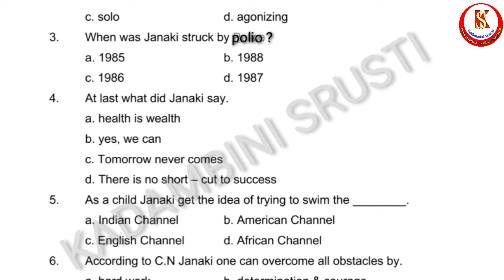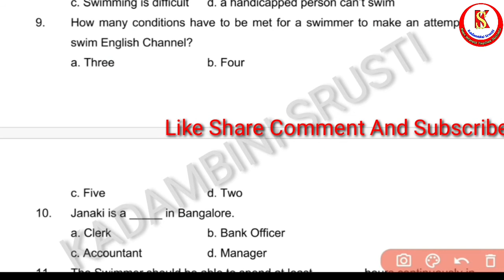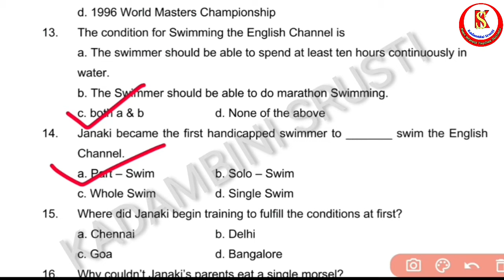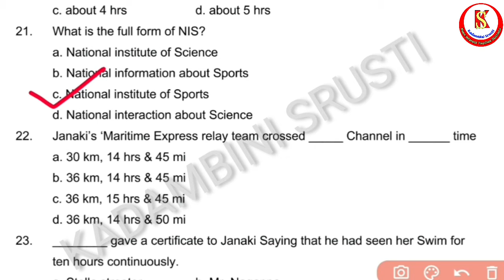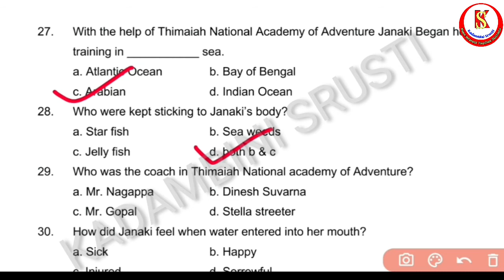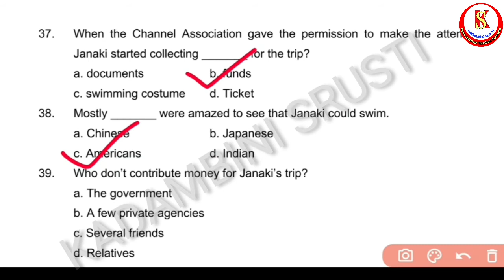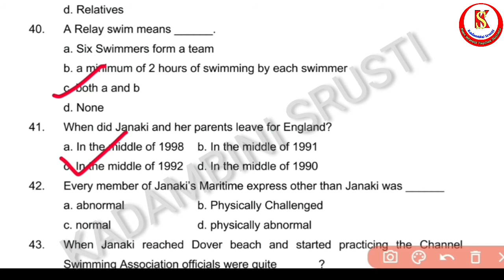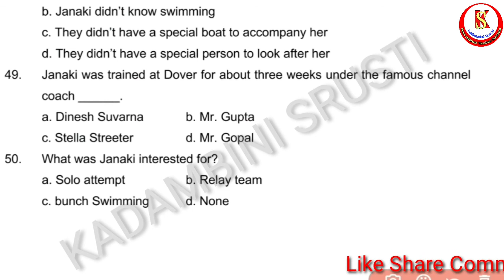MCQ | THE SWIMMER WHO DOES NOT NEED HER LEGS | CLASS-IX | By Kadambini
Dear Students
    Welcome to Kadambini Srusti .MCQ means Multiple Choice Questions .Do these questions. Before that read the textbook at least twice. Hope U will get benefit out of this vedio.Best of luck.

THE SWIMMER WHO DOES NOT NEED HER LEGS